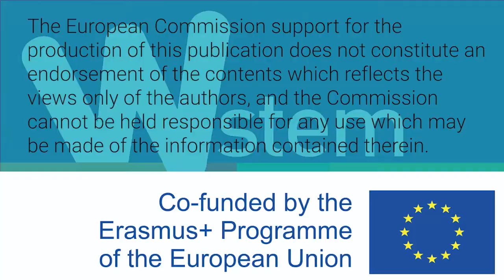Mujeres W-STEM: Susana Del Pozo Aguilera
Investigadora postdoctoral de la Cátedra Iberdrola-Usal VIII Centenario, Universidad de Salamanca.